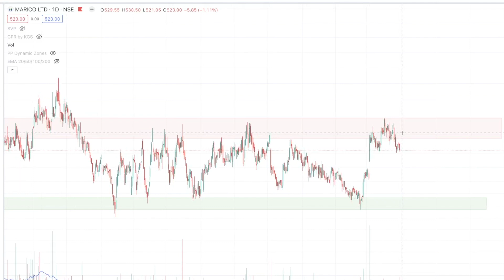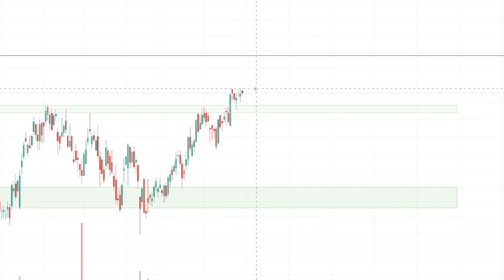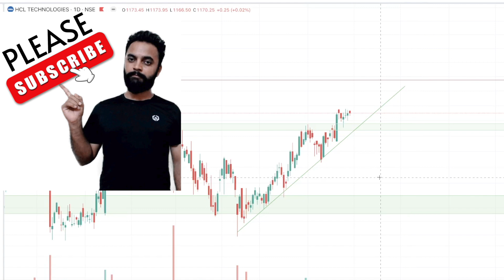Break Out Stock Picks Performance | Transparent Option Trader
In this video, I have reviewed the Breakout Stocks that I posted last week. I provided a bullish view on 4 stocks, and out of those 4, 2 stocks successfully broke out. However, we were unable to enter positions in the remaining 2 stocks.